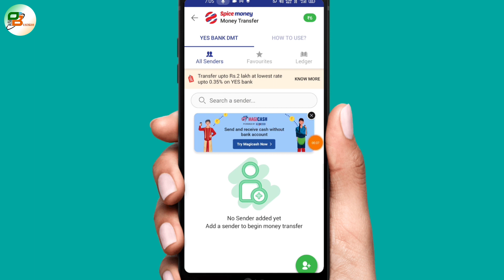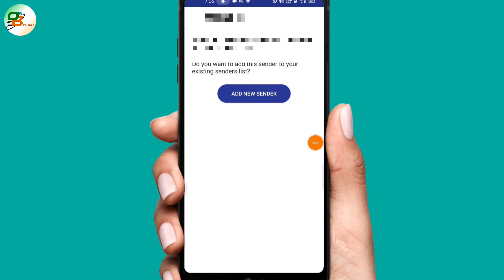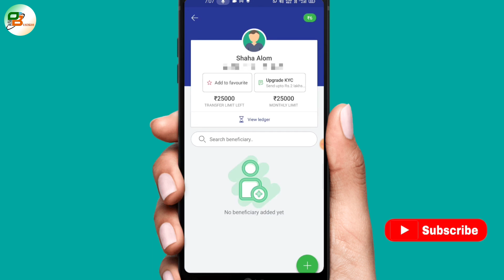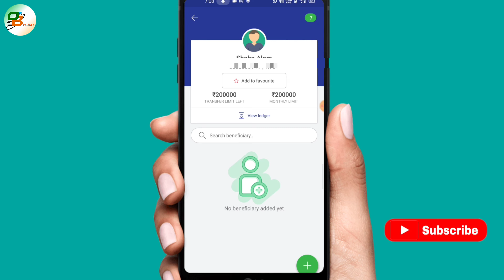Spice Money YBL 2L Money Transfer E-KYC Full Process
Is video mein baat karenge Spice money YBL 2 L money transfer E-Kyc Complete process  Ke bare mein tu jaane ke liye video ko fast se last Tak dekhte rahiye